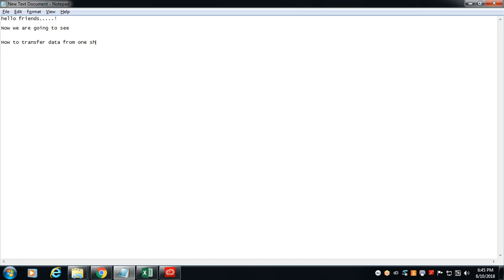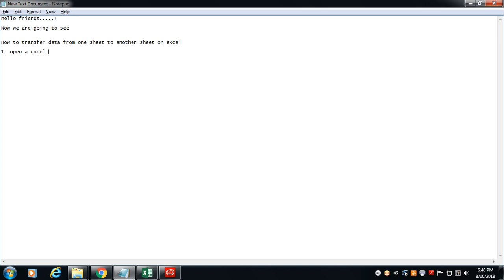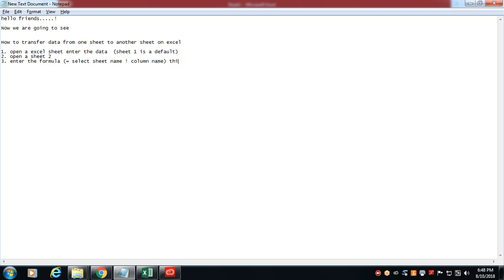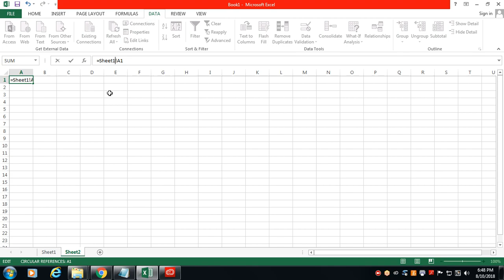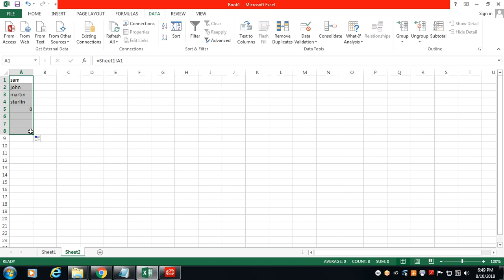How to transfer data from one sheet to another sheet in excel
This video help us to know how to transfer data from one sheet to another sheet in excel. Belongs Alfa and omega.